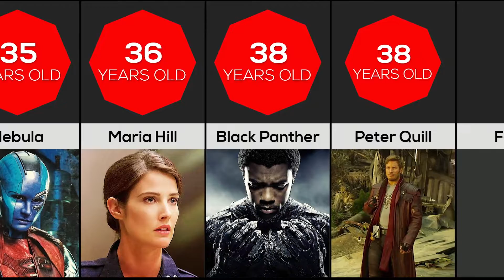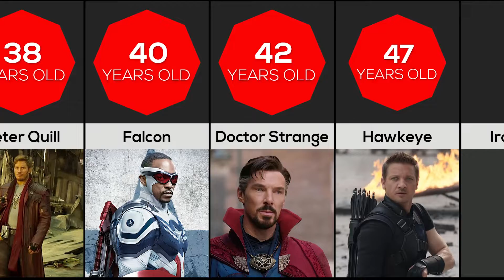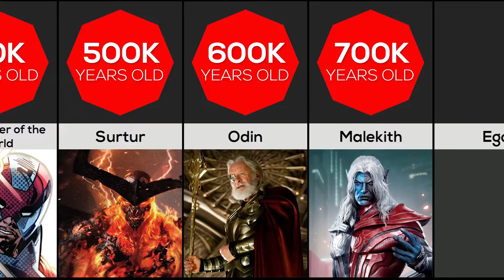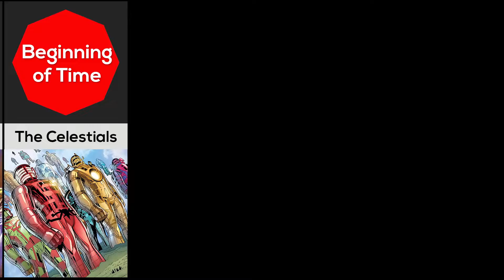Comparison: The Oldest Characters In The Marvel Universe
The DC universe started way before Marvel but this doesn’t mean that Marvel’s mythology lacks behind DCs’ by any means. Even Marvel Universe is at least a billion years old with numerous cosmic, supernatural beings residing in it. Both Captain America and Wolverine are centuries old but this is nothing. Marvel is home to many characters who have lived for thousands or even billions of years.